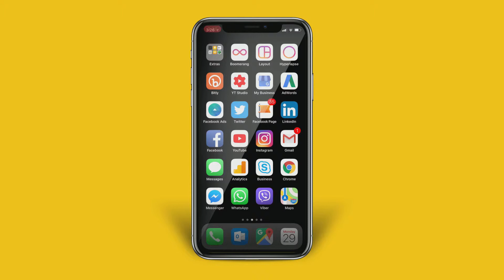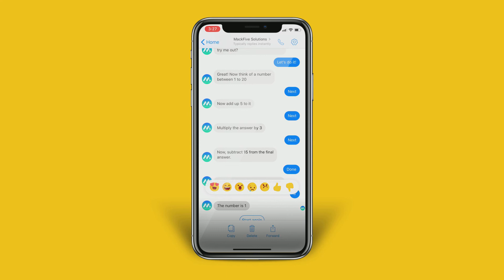The ChatBOT that can read your mind!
MackBOT in action. Try out our sample